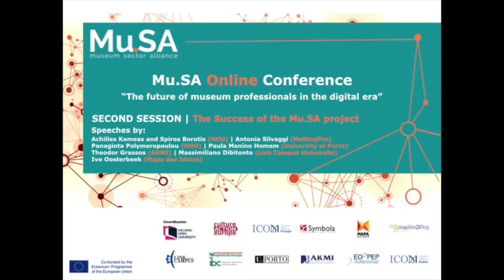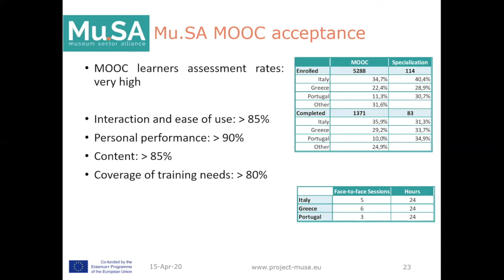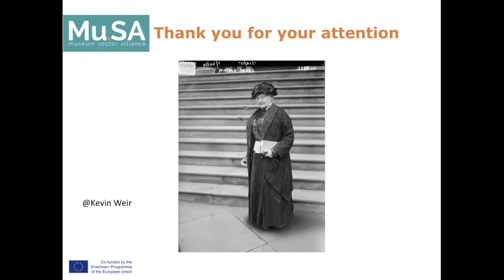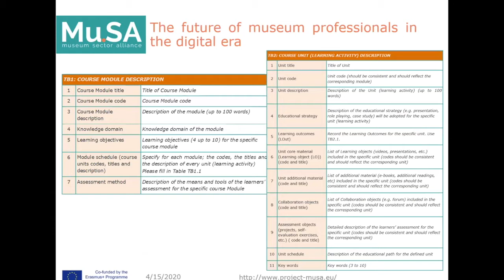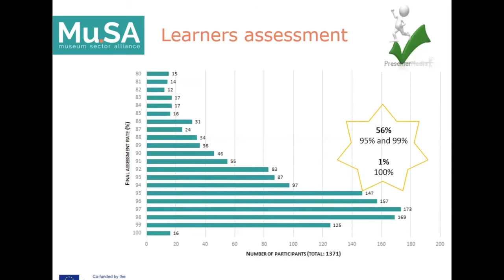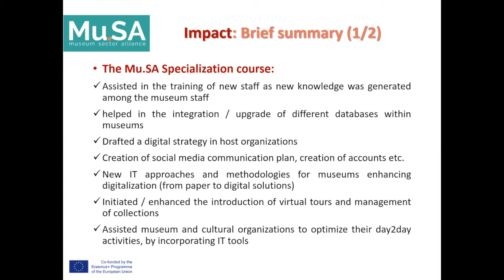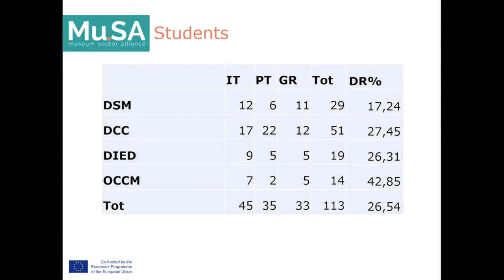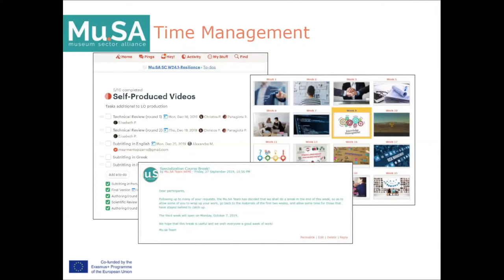[2/3] Mu.SA Online Conference: "The future of museum professionals in the digital era" | 15.04.2020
Welcome to the second of three sessions of the Mu.SA Online Conference, hosted online on April 15, 2020 by Culture Action Europe, together with the DAISSy Research Group of the Hellenic Open University and the Mu.SA project partners.

In this part you will hear and watch eight panelists presenting "The Success of the Musa project":
- Mu.SA Project Overview | Achilles Kameas and Spiros Borotis (HOU)
- Emerging Job Profiles for Museum Professionals | Antonia Silvaggi (MeltingPro)
- Mu.SA Methodology | Panagiota Polymeropoulou (HOU)
- Mu.SA MOOC | Paula Menino Homem (University of Porto)
- Mu.SA Specialisation Course | Theodor Grassos (AKMI)
- Mu.SA Evaluation | Massimiliano Dibitonto (Link Campus University)
- Mu.SA Quality Assurance | Ivo Oosterbeek (Mapa das Ideias)

Do not miss the other two parts of the conference!